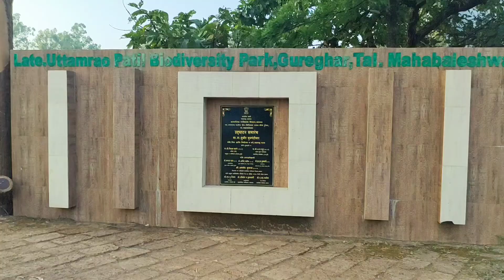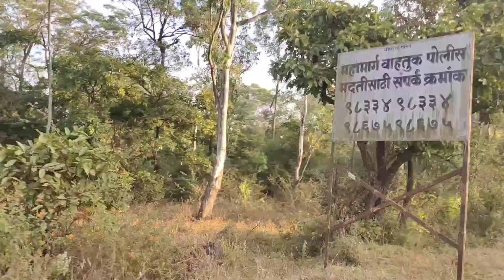My First Vlog : ft my mom's driving